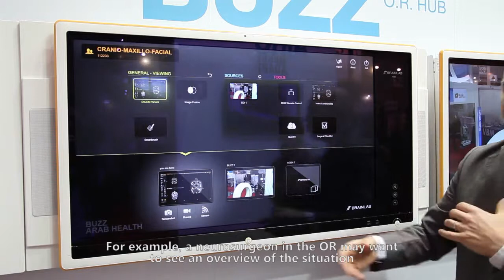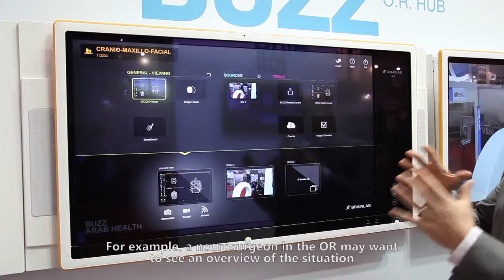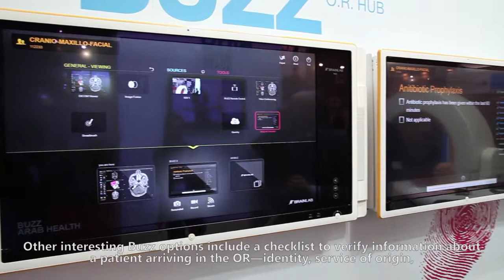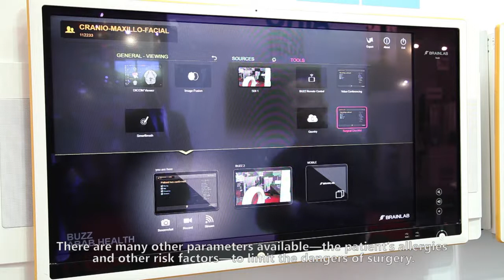MedicalExpo: Brainlab (BUZZ) at Arab Health 2014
Brainlab's Buzz OR Hub centralizes control of all digital equipment in the OR. It can display and manipulate images from scanner, MRI, cameras in the room or other sources.